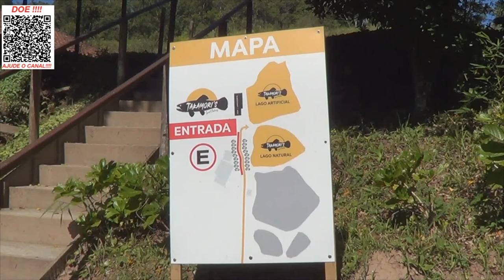PG Pescando Tamba?????? Pesqueiro Takamoris Sport Fishing!!!!!!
Hoje trago um vídeo bem diferente para você.
Fui até o pesqueiro Takamoris Sport Fishing do meu amigo Fábio Hard.
Fizemos diversas pescarias inclusive com iscas naturais.
E no meio da pescaria de tilápia peguei uma encrenca danada!!!
Abraços
P.G

Para quem quer fazer uma pescaria desta, segue o contato abaixo:
Contato do Fábio Hard (Pesqueiro Takamoris Sport Fishing) 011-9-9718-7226

▬▬▬▬▬▬ Contatos profissionais  ▬▬▬▬▬▬▬
- Parcerias